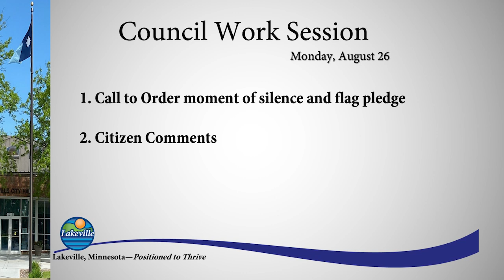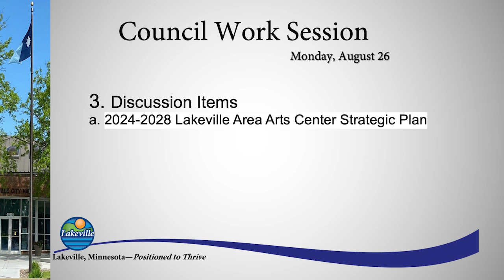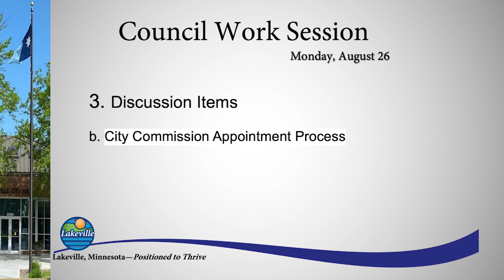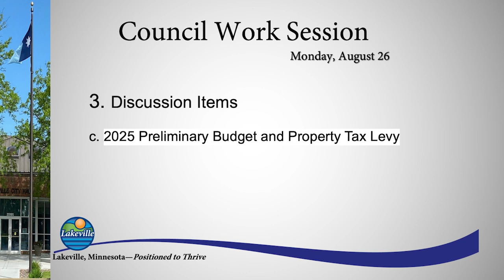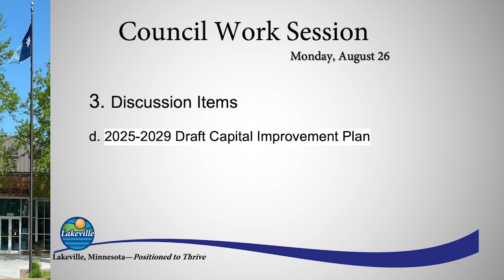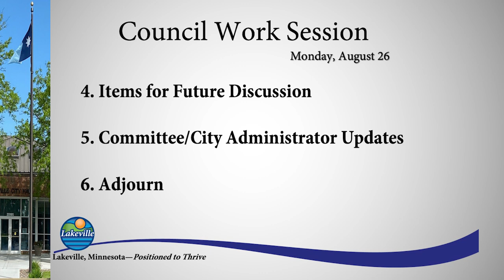Lakeville City Council Work Session 8-26-24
00:00 Start
00:54  3a. 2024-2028 Lakeville Area Arts Center Strategic Plan
23:16  3b. City Commission Appointment Process
42:48  3c.  2025 Preliminary Budget and Property Tax Levy
1:12:06  3d.  2025 Preliminary Budget and Property Tax Levy
1:19:26  4,5,6 Items for Future Discussion,  Committee/ City Administrator Updates,  Adjourn